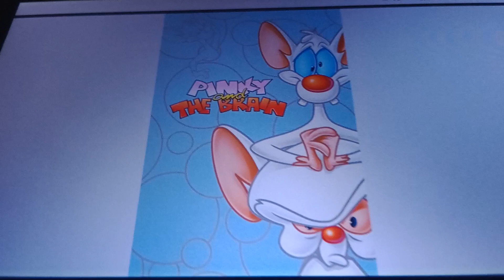Nick Salute: My Life as a Teenage Robot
Enjoy @MahkTheAmercanBoi2K8 @zizotheshowfan2007 @evanplaytoyfan2007 @coleseaboyfan2002 @Jared2009YT